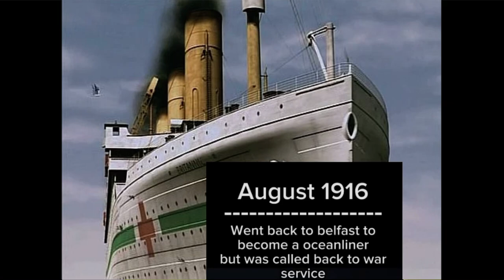Evolution of the ￼britannic